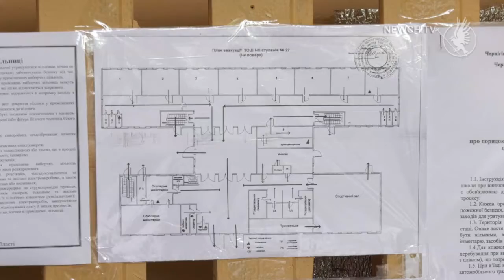Рятувальники перевіряють виборчі дільниці | Телеканал Новий Чернігів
Інспектори-надзвичайники продовжують здійснювати рейди-перевірки стану пожежної безпеки приміщень Чернігова, що задіяні для підготовки та проведення виборів.